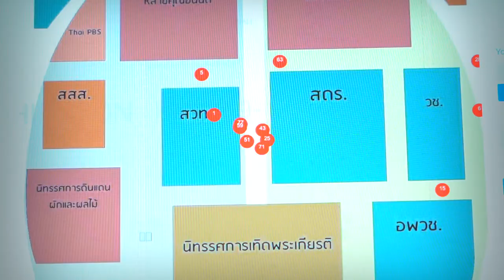พลังวิทย์ คิดเพื่อคนไทย ตอน UNAI ระบบติดตามการเคลื่อนที่ภายในอาคาร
สวทช. พัฒนา “UNAI” แพลตฟอร์มระบบติดตามการเคลื่อนที่ภายในอาคารด้วยเทคโนโลยีบลูทูท ที่ผ่านการพัฒนาให้มีการค้นหาตำแหน่งได้รวดเร็วและแม่นยำด้วยเทคนิค AoA หรือ Angle of arrival โดยข้อมูลที่ได้จากการติดตามจะถูกส่งไปประมวลผลบนระบบคลาวด์แบบเรียลไทม์ ทำให้ผู้ดูแลระบบสามารถนำข้อมูลการติดตามไปใช้งานต่อได้ทันที

“UNAI” สามารถประยุกต์ใช้งานได้หลากหลายขึ้นอยู่กับวัตถุประสงค์ของผู้ใช้งาน อาทิ การใช้งานในระบบคลังสินค้า การติดตามอุปกรณ์ภายในสถานพยาบาล และการใช้ติดตามสิ่งมีชีวิตหรือบุคคลในกรณีต่างๆ เช่น การใช้ติดตามบุคคลที่เสี่ยงต่อการพลัดหลง หรือการติดตามผู้เข้าชมงานนิทรรศการ เพื่อนำข้อมูลมาใช้ยกระดับการจัดงาน ทั้งนี้การติดตามบุคคลจะเป็นการดำเนินงานภายใต้การยินยอมหรือความสมัครใจของผู้ใช้งาน